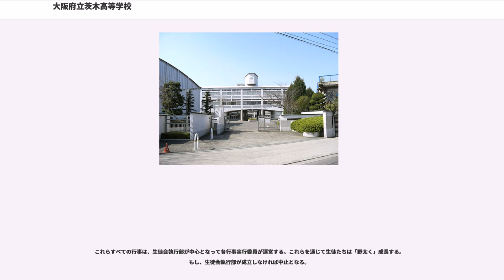大阪府立茨木高等学校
大阪府立茨木高等学校（おおさかふりつ いばらきこうとうがっこう）は、大阪府茨木市新庄町にある公立高等学校。略称は「茨高」（いばこう）。同窓会は「久敬会」と呼ばれる。

1916年の水泳場竣工、クロール泳法の普及、オリンピック選手など数多くの水泳選手の輩出などの実績によって、「日本近代水泳発祥の地」と称され、記念碑が設置されている。現在でも水泳設備は充実しており、大阪府立高校で唯一、屋内型の50mプールを所有している。

また大正時代から続く「妙見夜行登山」など、質実剛健だった戦前の教育行事の名残を今でも残している。その校風は第二次大戦後、当初GHQから非常に警戒されたというが、現在はリベラルな校風となっており、生徒による体育祭運営などの自治活動が盛んである。1960年代末には学園紛争の影響を受け、突出した学生による学校封鎖が行われたこともあった。

校則は存在するが、髪染めや携帯電話の所持などは個人の自律性に任せられている。これは、茨木高校の校風が自由・自律を重んじるためである。

校歌『天つ空見よ』は、1912年には歌詞ができており、校名・地名が読み込まれていないという意味では稀有な校歌である。

2001年に大阪府教育委員会より「次代をリードする人材育成研究開発重点校」（エル・ハイスクール）に指定された。前後期の二期制の採用や65分×5限授業の実施をしている。

今の校舎になる前の旧校舎は昭和初期に建てられたコンクリート造りの歴史ある校舎で、「白塔」と呼ばれるシンボルがあった。また、庭には高槻で出土した石棺が置かれていた（今は博物館へ移管され、高校には体育館1Fにレプリカ設置）。

開校100年を期に新たな校舎が出江寛の設計で建てられ、旧校舎は取り壊された。体育館は屋根に採光のための突起がいくつも出ている特異な形をしているが、これは茨木童子にちなみ「鬼」をモチーフに設計されたからである。

校舎横にはπベンチの通称がある、その形状が円周率のπの文字に似たベンチがある。これは実は当校の校章を象っているのだが、この校章は創立当時の大阪府第四尋常中学校の「四」の文字をデザイン化したものである。その形がπに似ているためかつては「パイ高」と俗称されたこともある。

1886年公布の中学校令では、一府県には一つの中学校という原則があり、大阪府では大阪府尋常中学校（現在の大阪府立北野高等学校）1校のみが設置されていた。

その後中学校令改正で複数中学校の設置が認められるようになったことや、進学希望者の増加を踏まえ、大阪府では中学校を郡部に増設する方向を固めた。

当初は1校のみを増設する方向だったが、紆余曲折を経て1895年に府内郡部に3中学校の設置が決まった。この時に設置された中学校の一つ・大阪府第四尋常中学校が、現在の大阪府立茨木高等学校に当たる。なお同時に設置されたのは、大阪府第二尋常中学校（現在の大阪府立三国丘高等学校）、大阪府第三尋常中学校（現在の大阪府立八尾高等学校）である。

大阪府は当初、府北部方面に新設する尋常中学校の予定候補地の場所として、吹田村を検討していた。しかし島下郡（のち郡の統廃合により三島郡）の郡役所所在地である茨木村への設置を推す意見があがり、茨木村に設置することにした。

1895年2月21日に大阪府第四尋常中学校の設立が認可され、同年4月25日に島下郡三島村大字総持寺の総持寺に仮校舎を設置して開校した。1897年7月に三島郡茨木村大字茨木の現在地に校舎が完成し、同年9月より現在地での授業を開始している。

1899年には中学校令改正により、大阪府第四中学校へ改称した。また1901年4月には大阪府茨木中学校へ改称したが、直後の1901年6月には大阪府立茨木中学校へと改称している。

1913年6月には、校地隅のため池を改造して「水泳池」が設置された。水泳池は生徒らの作業で設置された。しかし水泳池は学校外部から自由に出入り可能な状態だったため、近隣住民の洗い物などにも利用され、衛生面の心配もあった。

その後大正天皇即位記念事業として、本格的な水泳場の建設がおこなわれた。水泳場は生徒の作業で造成され、1916年3月に完成した。

1895年の創立当初の制服は和装だった。しかし大正時代に入ると全国的にも制服の洋装化が進み、和装の制服を採用している中学校は日本全国で3校のみに減少し、そのうちの1校となっていた。「時代遅れ」の制服に対して1920年には...